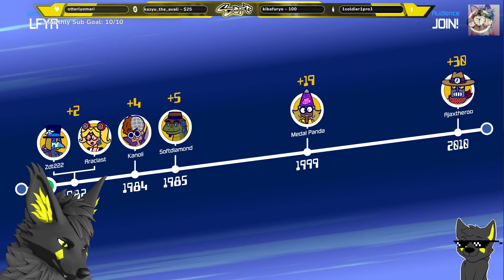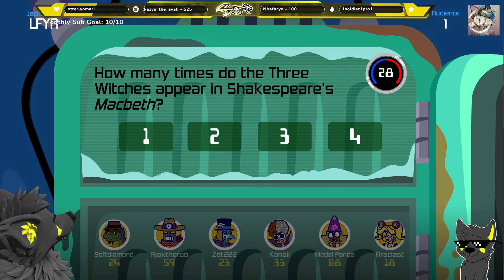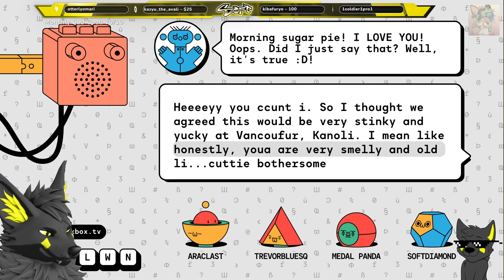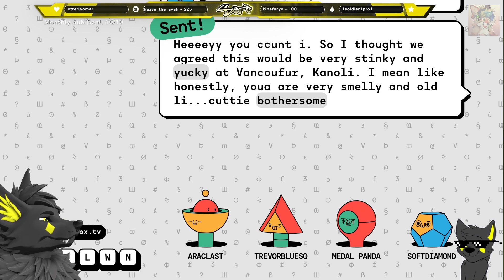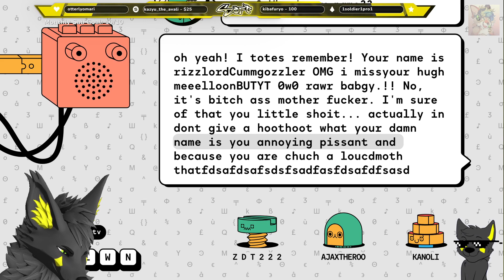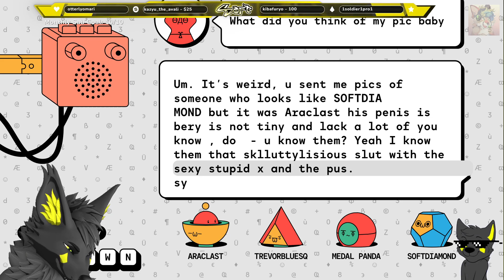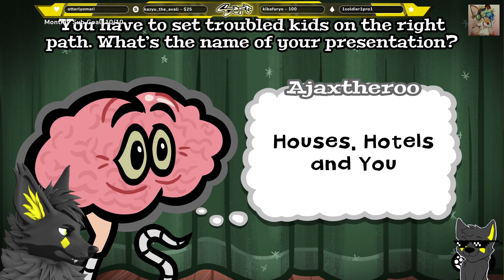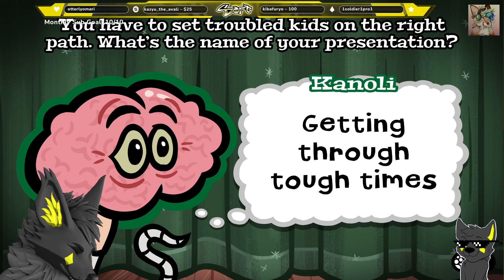🐾 JACKBOX WITH DAH COMMUNITY!!! DUMPSTER FIRE NIGHT!!!!!! :3 🐾 | !commands !discord !avatars